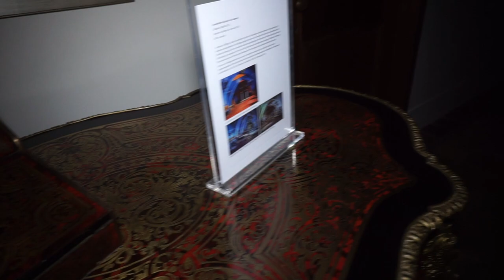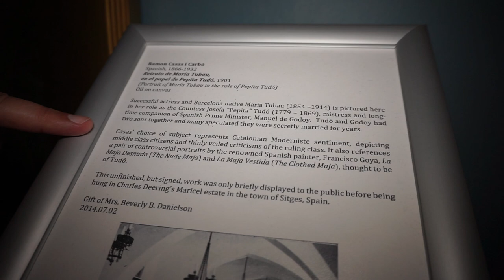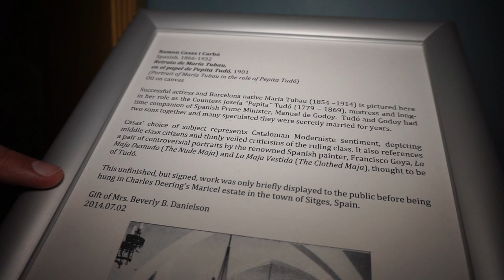Haunted Charles Deering Estate in Miami, Florida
WATCH ME EXPLORE ONE OF THE MOST HAUNTED MANSIONS IN FLORIDA. THIS HOME DATES BACK TO THE 1900'S AND AN INDIAN BURIAL GROUND WAS FOUND ON THE GROUND THAT DATES BACK TO 500 BCE. ALSO THE TV SERIES AMAZING RACE AND MIAMI VICE WAS FILMED AT THIS ESTATE.